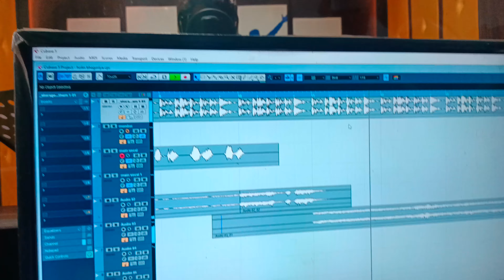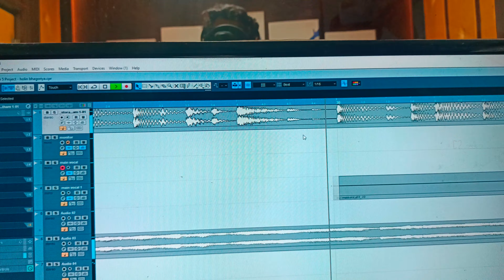Sarkal Amaliyar New Song Upcoming || होली भागोरिया आदिवासी पर्व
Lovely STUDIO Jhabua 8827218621